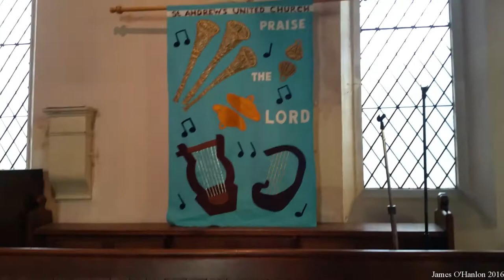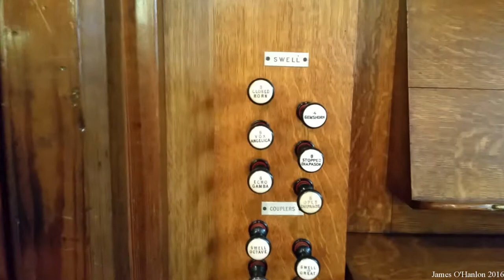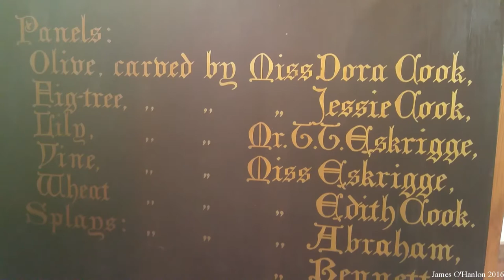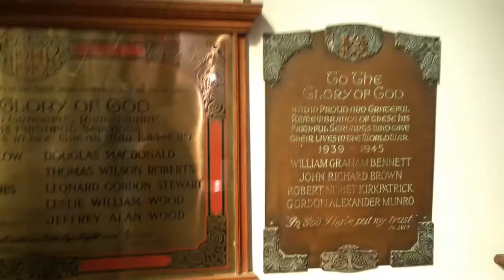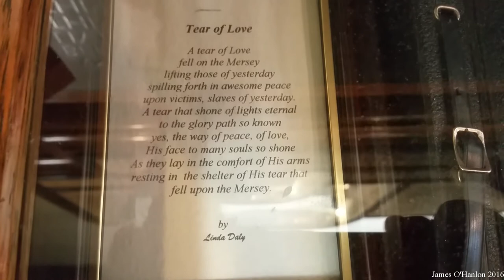St Andrew's Church, New Brighton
A look inside St Andrew's United Church in New Brighton, Wirral.  There was a small congregation meeting in New Brighton when Robert Hurworth moved in to Egerton Street in 1863. He established a Sunday School in his own house and such was the interest from parents and friends that a church building committee was established and the site bought for £240.  The foundation stone was laid on 22nd April 1870 and, with the usual great ceremony, the opening took place on 23rd November 1870.  The original building was shaped like a Greek cross with transepts and the tower carried a saddle-back steeple.  The entrance door was on Rowson Street.   In time the congregation expanded and the nave walls were moved to their present position. In 1968 the steeple was found to be unsafe and 25 feet was taken off it and the steeple replaced with a modern cap.
Originally the church was known as New Brighton Weslyan Church and then New Brighton Methodist Church.  The name St Andrews is relatively modern following the union with Ennerdale Road Presbyterian Church (“Andrew went and called his brother”) and, since that time (1979), Oxton Road Methodist Church and Liscard URC have also joined the congregation whilst the Manor Church Centre joined   St. Andrews in October 2010.  The oak carved pews are from Ennerdale Road and replaced the darker, original pews which did not have a central aisle. The interior roof has the unusual feature of a “double scissors” structure in the woodwork. The organ is not the original (which was an American organ) and was installed in 1885, rebuilt in 1898 and rebuilt again and moved to its present site in 1934\5.
The font to the right of the apse was donated by the family of Frederick John Broadbent. The wooden statue of St Andrew was donated and carved by Muriel Benjamin. The apse has been much enhanced by its repainting in white and blue. The memorial window at the end of the apse dates from 1935 but during the war it was blown out by a bomb blast. The senior steward, Harold Halsall, collected together all the bits and stored them in a box until they could be reassembled in time of peace. In the glass can be seen the Greek letters Alpha and Omega – the beginning and the end. The communion table came from Egremont when the two churches joined.
The candles are now oil filled and give a steady flame which needs little maintenance. The pulpit panels came from Liscard URC and were carved in 1898 by the Minster (Rev. J H Gwyther) and some members of the congregation who took lessons in woodcarving! Five panels were made representing the Olive, the Fig Tree, the Lily, the Vine and Wheat – each with an appropriate Biblical quotation. The end panel was hinged and names of those responsible for the carvings and the date July 1898 was inscribed on the inside. When the panels were transferred to St Andrews they were found to fit perfectly and the names can be seen to this day.
The Memorial Chapel, was set aside to represent the chapel in Ennerdale Road.   The furnishings were provided in memory of a former member of Rowson Street. Mr Ernest Warrington, formerly a police inspector and then Director of Publicity and Entertainment for New Brighton. The war memorials are situated in this chapel and it is used for evening and midweek services. In 2010 the Manor group of churches joined St Andrews’ and there are various War memorials from Egremont in the chapel.
The communion table was donated by Mary Burton wife of the hymn writer.
The woodwork down the side of the church came from Oxton Road and reminds us that each of the churches who have joined together have contributed something to the whole.  Finally at the back of the church in panelling, there are some small glass panels in memory of former members of the congregation. Each one has scenes that show some aspects of their interests and service to the church. That to the Wynne family shows Mrs Wynne’s service as a midwife along with the interests of other family members. Kay Funnel’s has pictures of Ennerdale Road and St Andrew’s and shows her thespian interests. Tony Forster worked for Alfred Holt, played rugby for New Brighton. The yacht is his favourite, Milly Brown. Gilbert Pattinson was a keen musician playing a variety of instruments especially the viola.  Peggy Akroyd sang in the choir and her grandson, Glyn, was responsible for most of the panels.  Marjorie Beresford was another member of the choir and a former member of Oxton Road which is shown at the bottom. The window in the Narthex wall is to John Fidler whose father founded our Boys Brigade and who served in it as boy, officer and, for many years, captain.